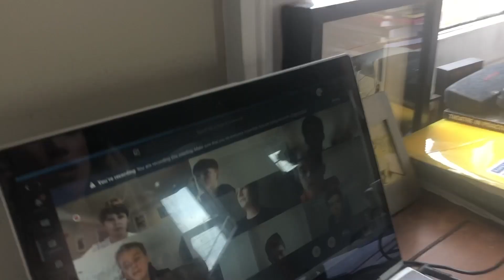The Comedy or Errors Podcast - Introduction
The Comedy of Errors - Hampton's Lower School dramatists explain how the production came about: